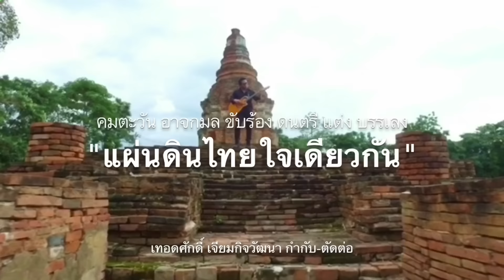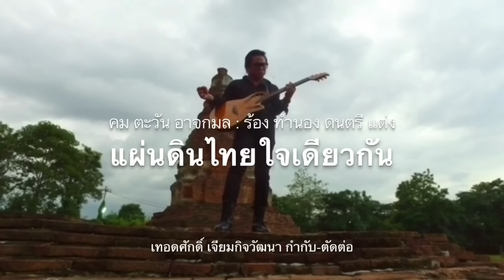1242 เบื้องลึก !! อึ้ง..เท 8.8 พันล้านซื้อ8ลำเครื่องบินเกาหลีใต้